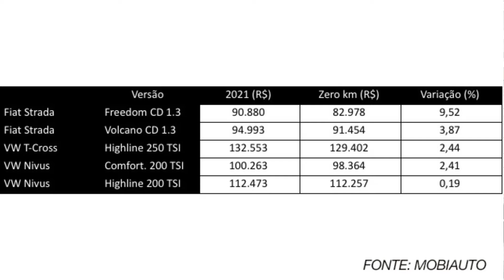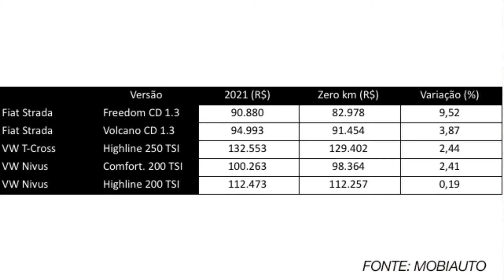Pandemia e fábricas paradas: carros seminovos já estão mais caros do que modelos 0 km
Desabastecimento das fabricantes e nova fase aguda da pandemia estão provocando uma situação inusitada no mercados de carros novos no Brasil. Confira todos os detalhes na análise!